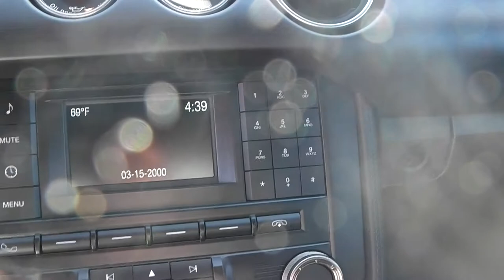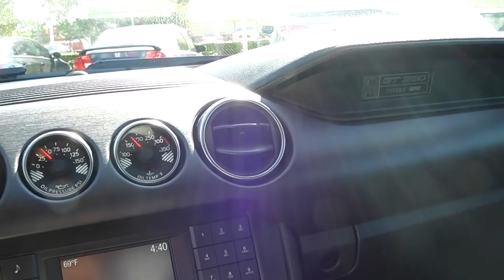2016 Ford Mustang Shelby GT 350 Track (Deutsch)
white
black
Manual